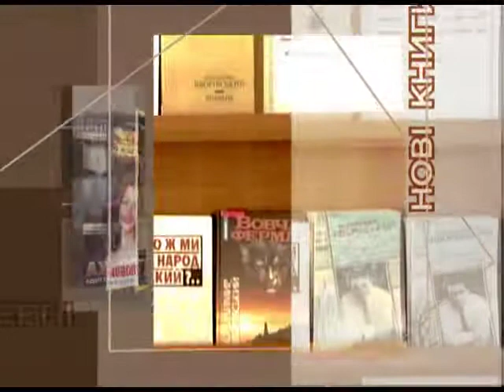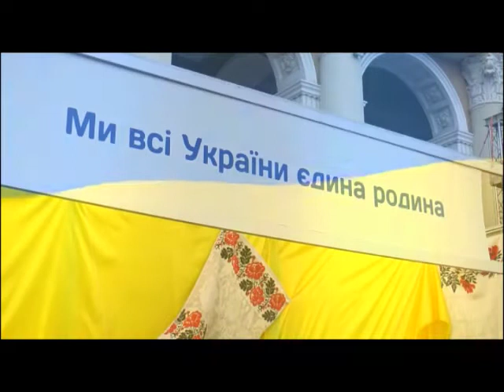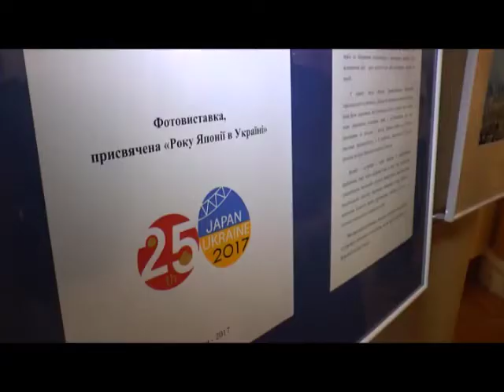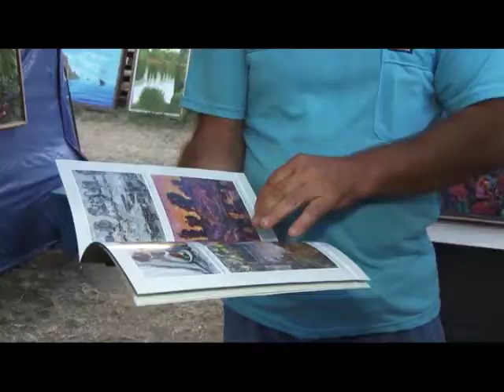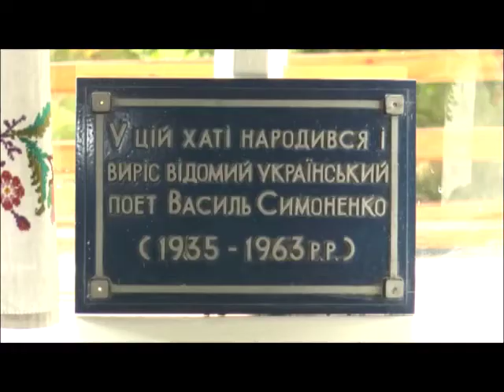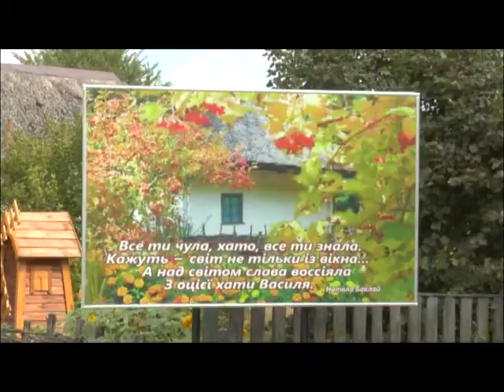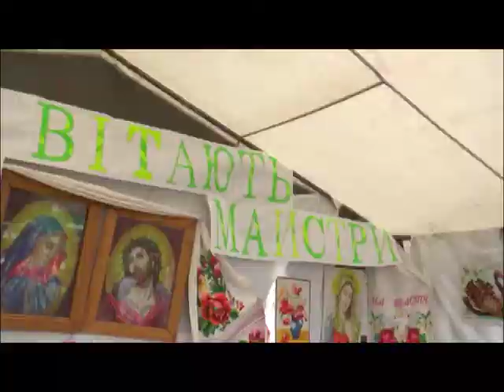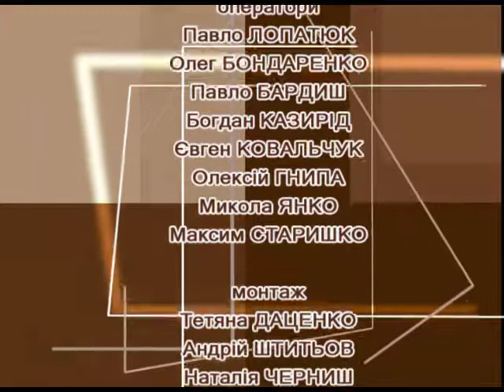Культурний простір: Незалежність України у “барвах надії”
Святкування Дня Прапора і Дня Незалежності у Полтаві, Народні гуляння на честь Дня Незалежності на Батьківщині Василя Симоненка, Сорочинський ярмарок-2017, Дні Японії на Полтавщині, – про це у  новому випуску програми «Культурний простір»